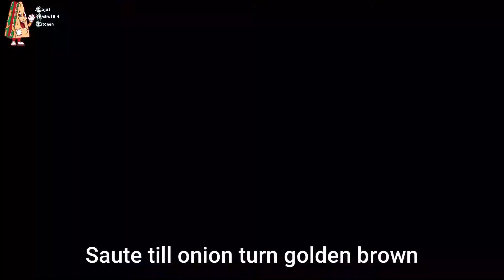Mushroom Masala|Mashroom Curry|Mushroom Hotel Style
Hi Friends!!
Welcome to Kajal Chawla's Kitchen!!

Hope you all are keeping safe and fine!!!

Thanks you all KCK viewers for so much love and support!!

This Mushroom Masala Recipe is made from easily available ingredients/material at home and is made in very easy way.  Its taste is very very delicious and can be made whenever you want to eat hotel style Mushroom Masala..

Yes, it is very very delicious recipe made at home.. :)